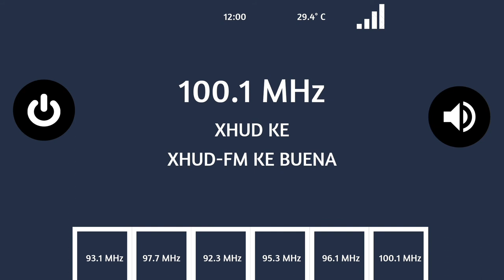ID XHUD-FM "La Ke Buena" 100.1MHz Tuxtla Gutiérrez, Chiapas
Identificación de la emisora "Ke Buena" en la ciudad De Tuxtla Gutiérrez en la frecuencia del 100.1 FM